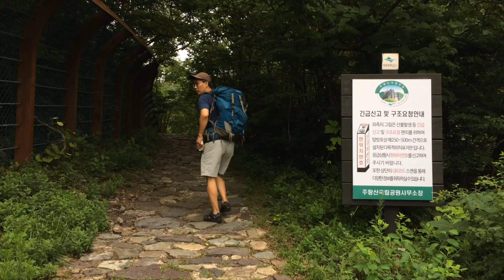DJI Mavic pro 4k drone crash and hiking a valley